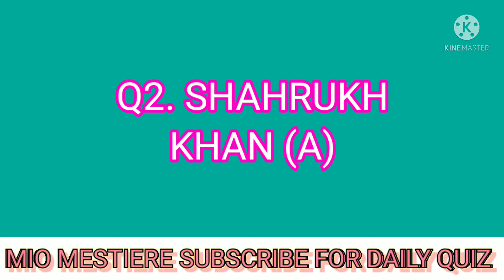Kya Bolti Public - Season 4 Answers | S4E50: Walk: Morning ya Evening? | 29 October 2021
Pathania brothers,
Mio Mestiere,
Goudas info tech,
The Deepak,
Mix india